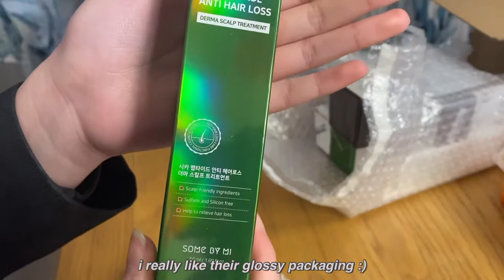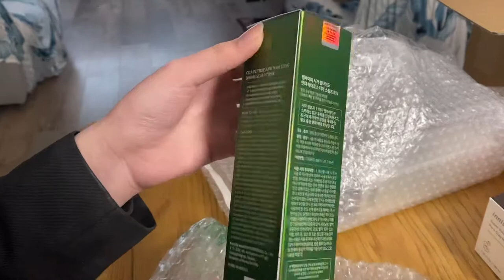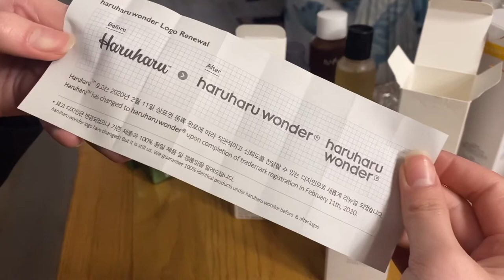stylevana haul 2022 | (ft. cosrx, isntree, haruharu wonder and more)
hello to the people who read the description! :)

i hope you all enjoyed the video or found it at least somewhat informative or helpful

q&a:
how long did it take for the package to arrive from stylevana?
from my experience, it took 1-2 weeks to arrive (to the UK).